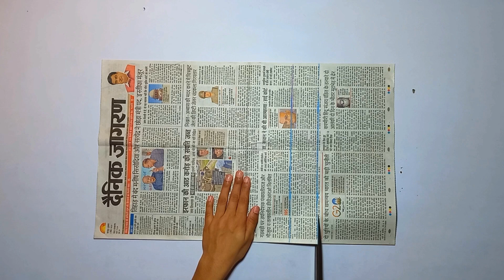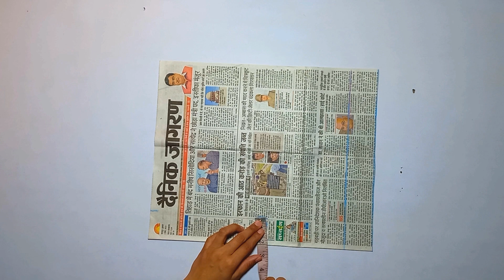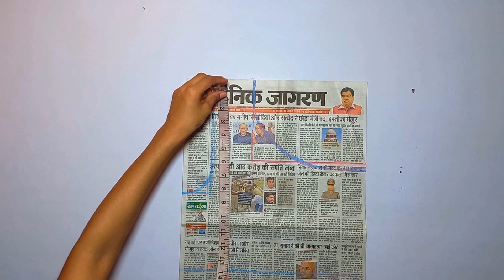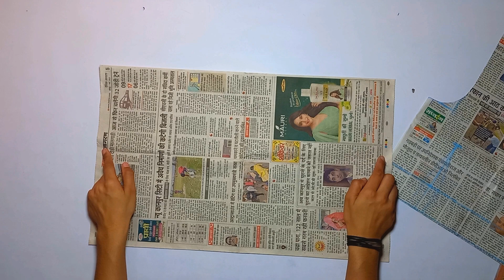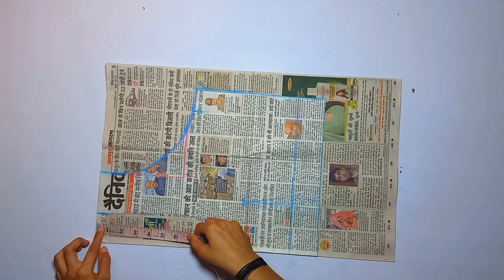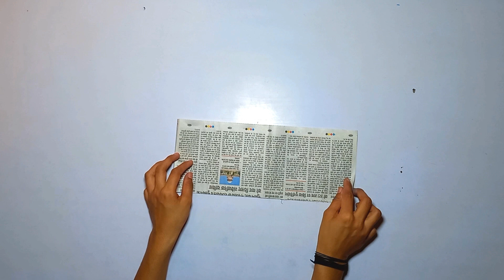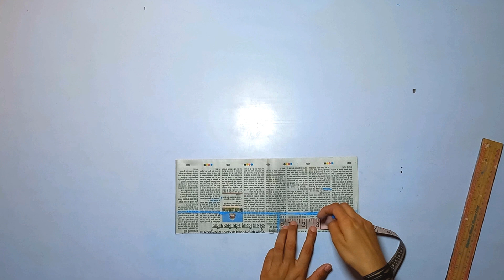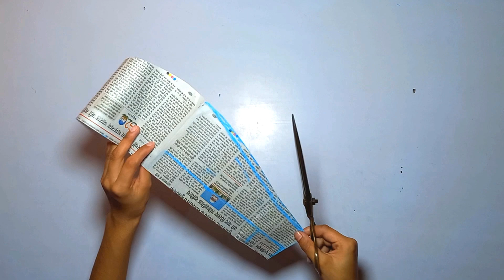Simple Blouse Cutting Paper Par | Sada Blouse Cutting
Sada Blouse Ki Cutting Paper Par Asaan Tarike Se | Blouse Cutting

I Hope Guys Aapko Video Pasand Aayi Hogi

THANKS FOR YOUR SUPPORT AND I AM SO GRATEFUL